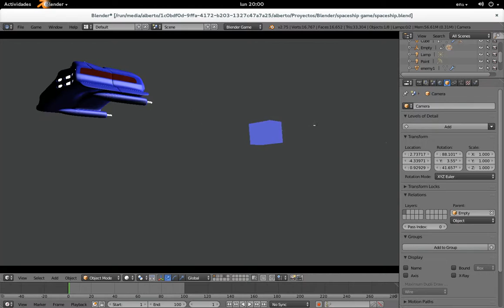Nave siendo enfocada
Un sensor de mouse en la lógica y la cámara comienza a seguir, parcialmente, a nuestra nave.